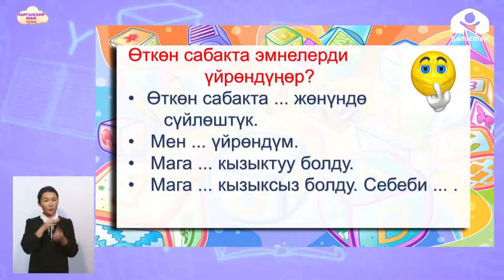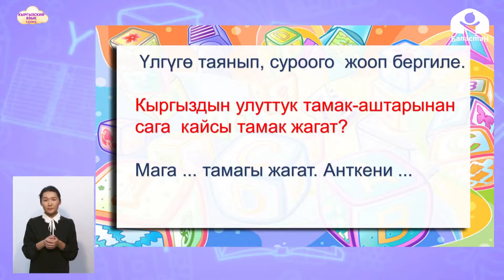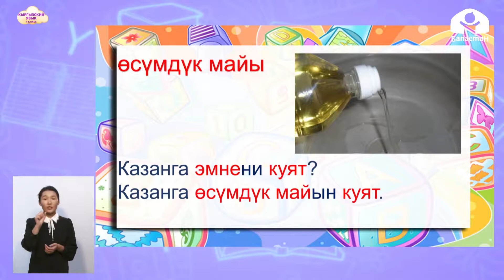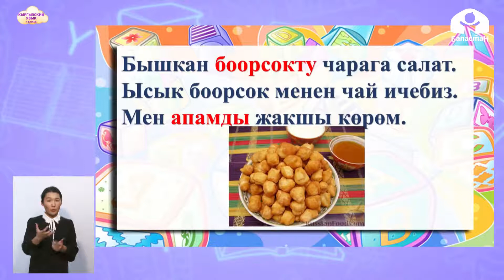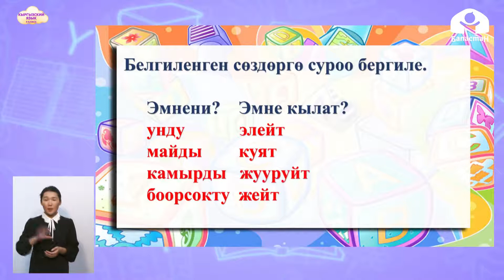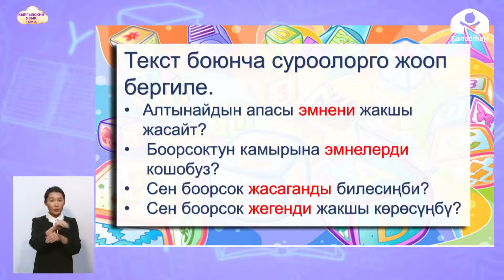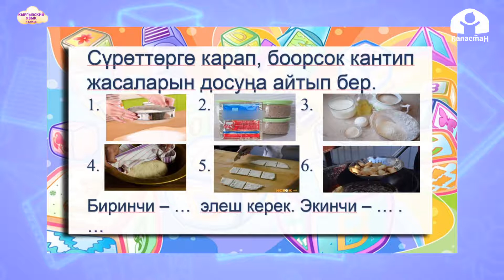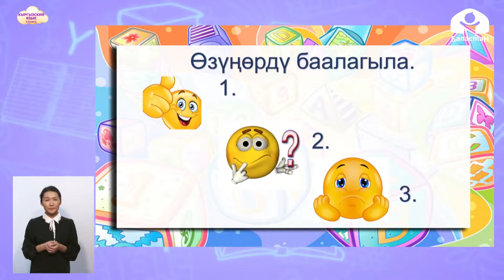4-класс | Кыргызский язык | Боорсок кантип жасалат?